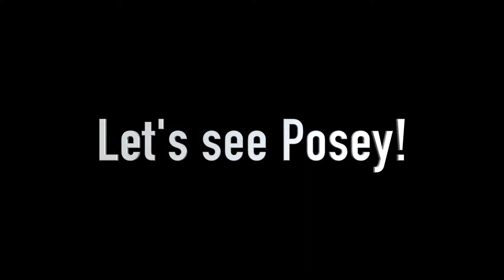Pony 360 My Little Pony G1 Posey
Pony 360™ video of My Little Pony G1 Posey! This unique view makes it seem like the pony is in your own hands!